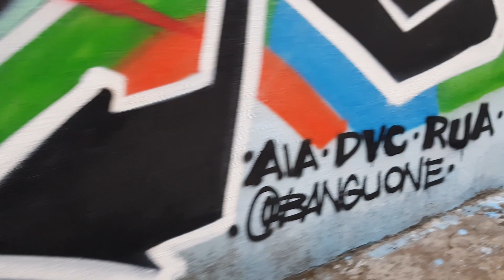GRAFFITI Wildstyle by: Bangu ONE (Bate Papo Com Graffiti)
NESTE VÍDEO:
Vamos acompanhar o passo a passa de um graffiti no estilo Wildstyle feito pelo meu mano Bangu ONE no evento em São José dos campos.